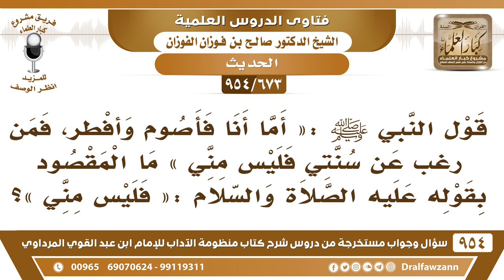[673 -954] قول النبي ﷺ: «فمن رغب عن سنتي فليس مني» ما المقصود بقوله: «فليس مني»؟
-[673 /954] السؤال: قول النبي ﷺ: «أمَّا أنا فأصوم وأُفطر، فمن رغب عن سنتي فليسَ مني» ما المقصود بقوله عليه الصلاة والسلام: «فليسَ منِّي»؟
الجواب: المقصود التبري من فعلِهِ، «ليس منَّي» يعني ليس على سنتي، التبري من فعله هذا، قالوا: وهذا من ضوابط الكبيرة إذا قال: «ليس منَّا من فعلْ كذا» هذا دليل على أنّ هذا الفعل من كبائر الذنوب.
للاشتراك في قناة الشيخ صالح الفوزان
سؤال وجواب من شرح منظومة الآداب ( 945 ) مقطع

للاستفسار والإقتراحات والدعم
رئيس الفريق
لمشروع كبار العلماء